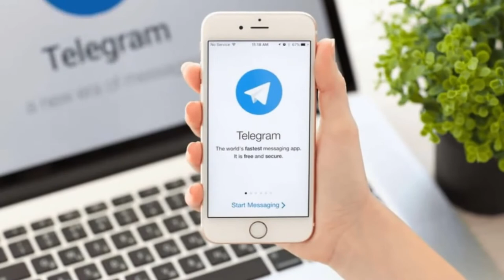CONFIRA OS DESTAQUES DO BRASIL E DO MUNDO COM BEATRIZ CARAPETO DIRETAMENTE DE SÃO PAULO